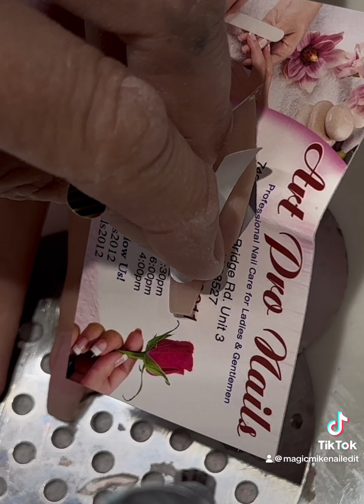Tutorial flower nail art